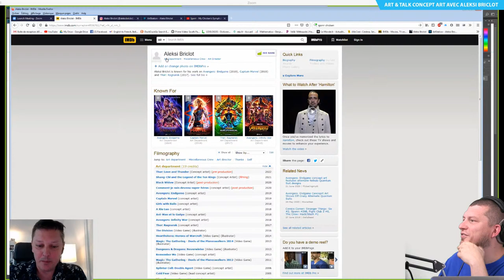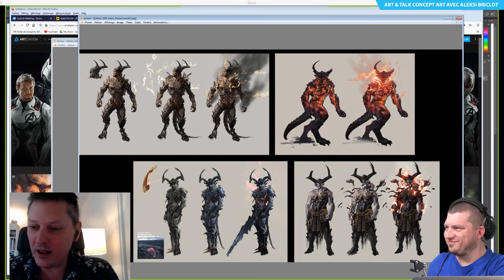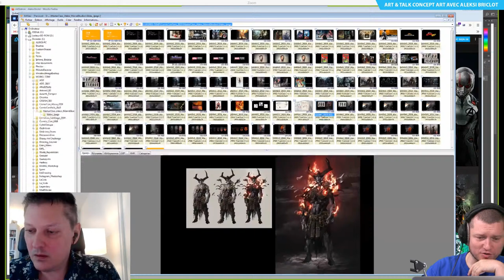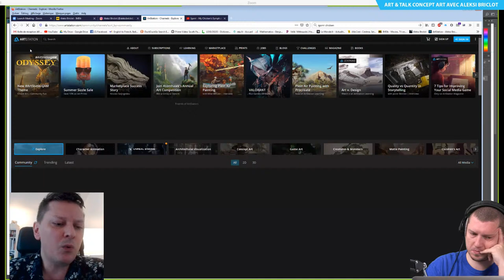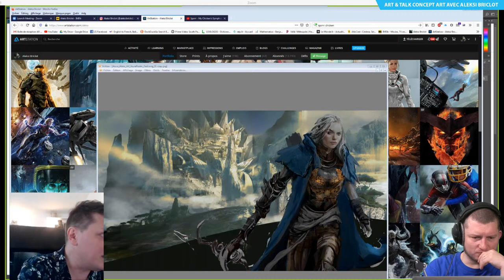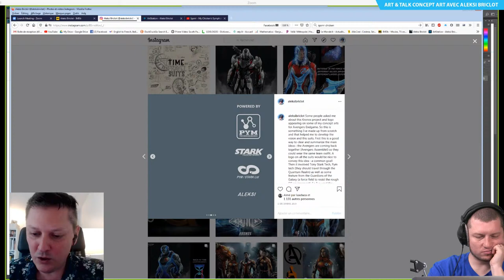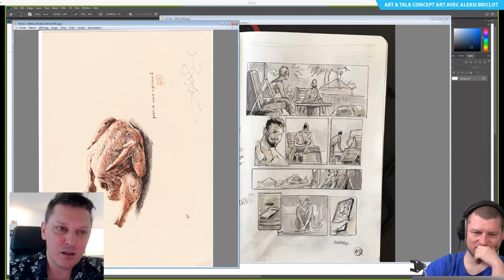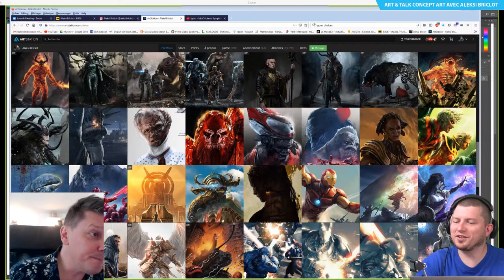Art & Talk Concept Art avec Aleksi Briclot | Adobe France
Aleksi Briclot est un artiste multi-facettes. Illustrateur (Spawn, Magic : The Gathering) et co-fondateur du studio de jeux vidéo DontNod (Life is Strange), Aleksi Briclot est désormais concept artist pour Marvel Studios où il a entre autre travaillé sur Avengers Infinity War & Endgame, Captain Marvel et Thor : Ragnarok.